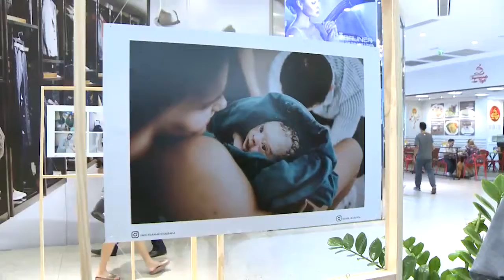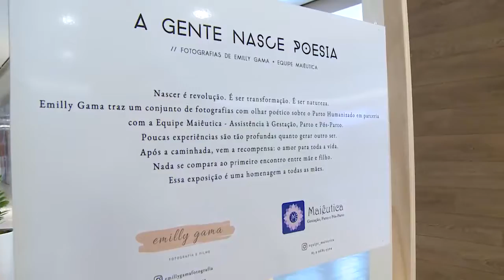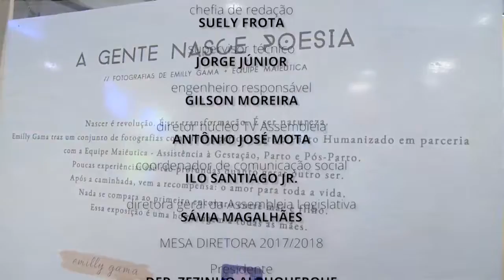SIGA-ME | A Gente Nasce Poesia